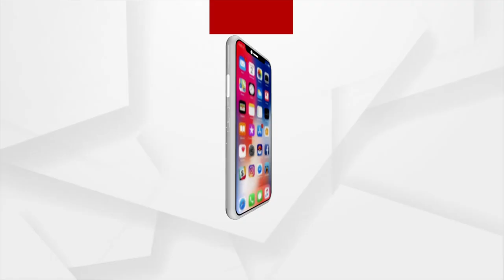ମାଟ୍ରିକ ପରୀକ୍ଷାର ପ୍ରଥମ ଦିନରେ ପ୍ରତିକ୍ରିୟା ରଖିଲେ ଜନଶକ୍ତି ଉଚ୍ଚ ବିଦ୍ୟାଳୟର ପରୀକ୍ଷାର୍ଥୀ !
ମାଟ୍ରିକ ପରୀକ୍ଷାର ପ୍ରଥମ ଦିନରେ କିପରି ହୋଇଛି ଇଂରାଜୀ ପରୀକ୍ଷା ! ଏନେଇ ପ୍ରତିକ୍ରିୟା ରଖିଲେ ଜନଶକ୍ତି ଉଚ୍ଚ ବିଦ୍ୟାଳୟର ପରୀକ୍ଷାର୍ଥୀ !